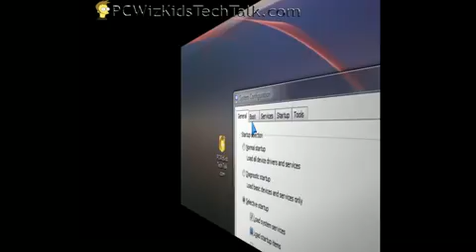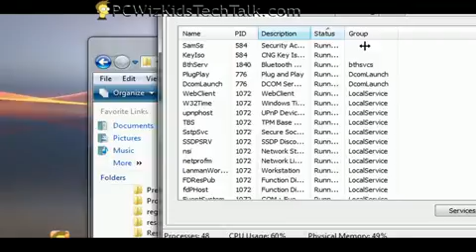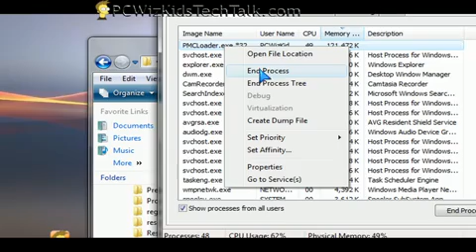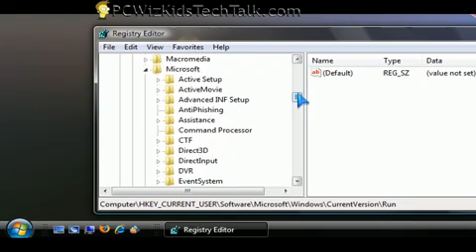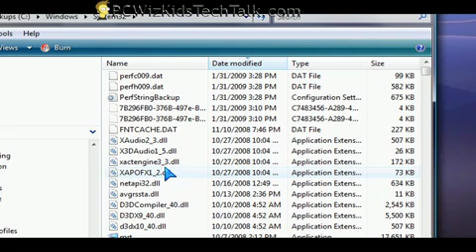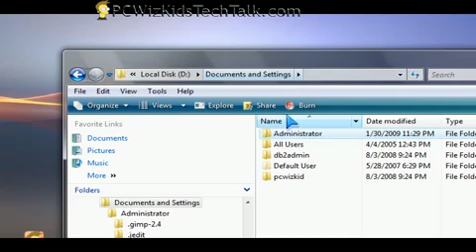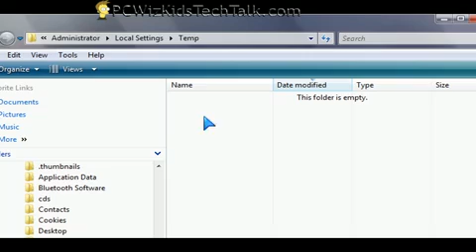Find and Remove Spyware Trojans and Viruses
How to Find and Remove Spyware Trojans and Viruses